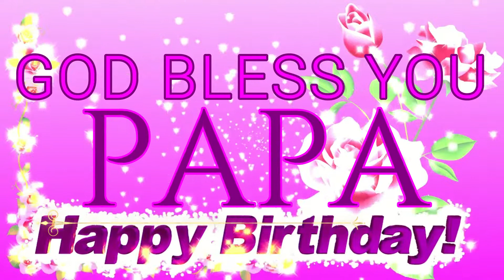HAPPY BIRTHDAY PASTOR AMOS ASANTE